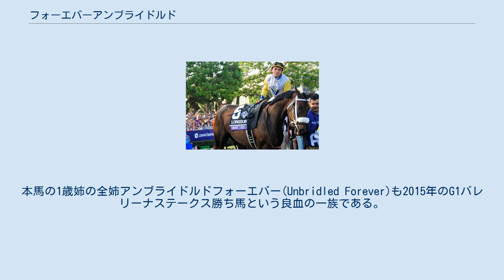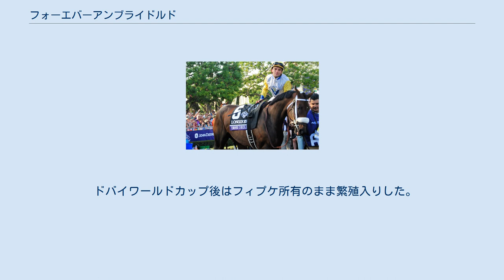フォーエバーアンブライドルド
フォーエバーアンブライドルド (Forever Unbridled) はアメリカ合衆国の競走馬、繁殖牝馬。
主な勝ち鞍は2017年のブリーダーズカップ・ディスタフ(GI)、パーソナルエンスンハンデキャップ(GI)、2016年のアップルブロッサムハンデキャップ(GI)、ベルデイムステークス(GI)。
 2012年4月24日に誕生。
母レモンズフォーエバーは2006年のケンタッキーオークス馬であり、翌年の繁殖セールでチャールズ・フィプケ(Charles E. Fipke)によって250万ドルで落札された。
本馬の1歳姉の全姉アンブライドルドフォーエバー(Unbridled Forever)も2015年のG1バレリーナステークス勝ち馬という良血の一族である。
 オーナーブリーダーであるフィプケの所有馬となり、母と同じダラス・スチュワート厩舎から2歳（2014年）11月にデビューし、翌月に初勝利を挙げる。
 3歳時（2015年）はケンタッキーオークスにも出走（11着）したが、目立つ存在ではなかった。
しかし、同年末にカムリーステークスを制して初の重賞勝ちを収めると、翌2016年にかけて3連勝でアップルブロッサムハンデキャップを制し、一気にG1馬に上り詰めた。
秋にはベルデイムステークスも制してG1・2勝目を挙げ、ブリーダーズカップ・ディスタフでもビホルダー、ソングバードの名牝同士の叩き合いに1馬身1/4差まで食らいついての3着と好走した。
 2017年はパーソナルエンスンハンデキャップで当時14戦13勝のソングバードを破る金星を挙げ、次戦のブリーダーズカップ・ディスタフでも3歳馬エイベルタズマンの追撃を半馬身退けて優勝。
同年はG1・2勝を含む3戦無敗の成績でエクリプス賞最優秀古牝馬に選出された。
 2018年は牝馬初の制覇を狙ってドバイワールドカップに参戦。
結果はサンダースノーの5着となり、同レースを最後に現役を引退した。
 ドバイワールドカップ後はフィプケ所有のまま繁殖入りした。
初年度の交配相手はメダグリアドーロ。